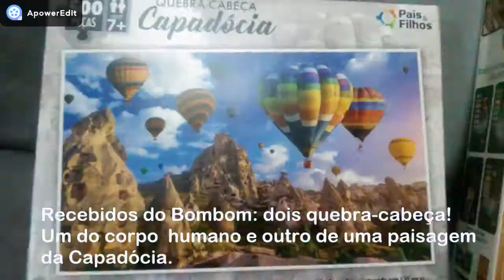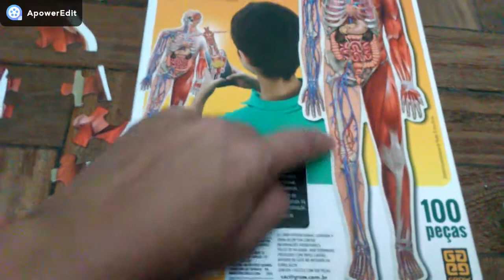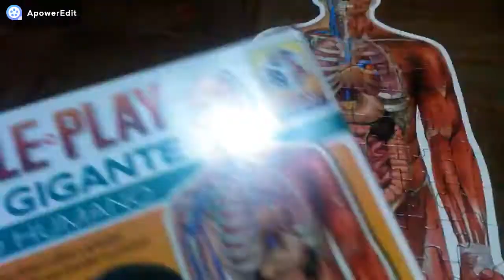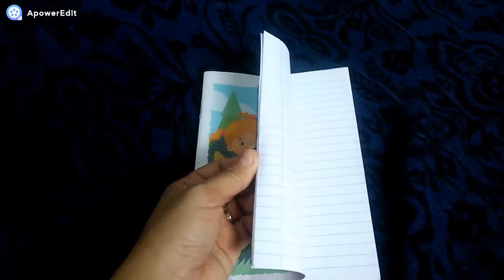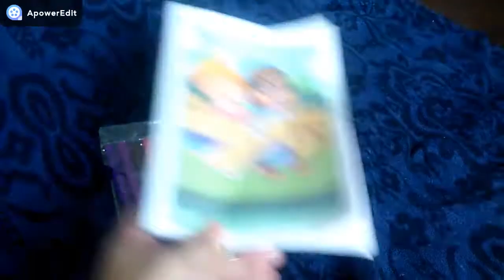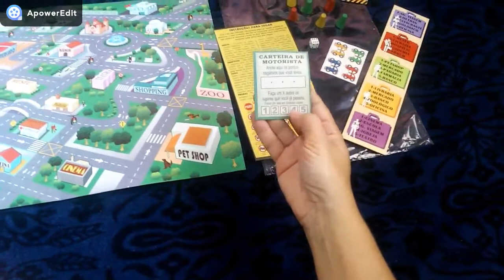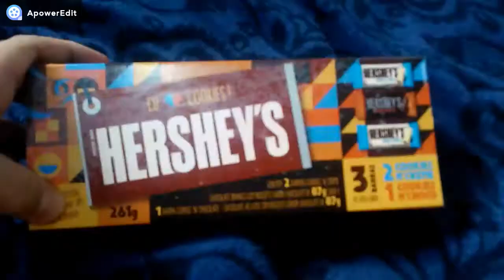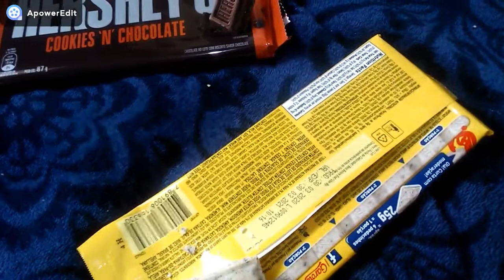Favoritos! do ficadendicasa !